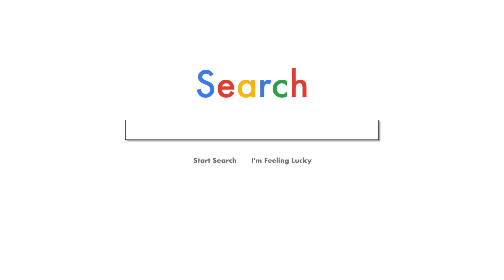Jay Scrubb is your 2020 #1 Draft Pick | Penny Pulled up to See | Juco Showcase